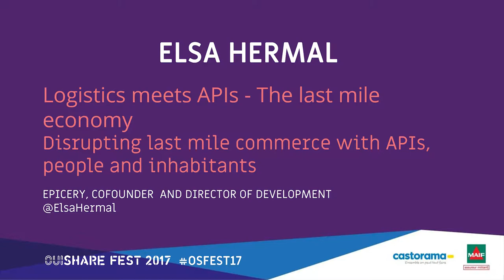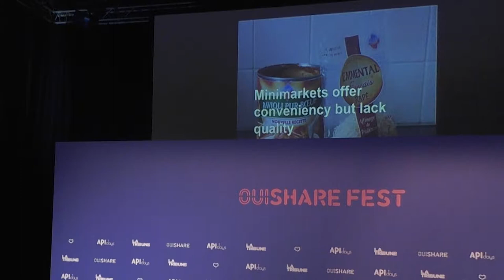Elsa Hermal: The Last Mile Economy: Logistique et transports dans la ville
Cities are the next platforms. Following 20th century urbanisation movement, now up to 50% on planet inhabitants live in a city. The high density of population creates new habits, new paradigm, and a new culture. We are evolving into homo urbanus.

In an era of fast digitalisation, where mobile and soon IoT will produce a data-pocalypse, where concentration of workers will create always more congestion, where pollution needs to be controlled and fought,  cities needs to adapt their infrastructure and prepare to be the 21st century platforms people expect them to be. Despite a “technical debt” which is the fact of history and architecture, they can prepare their digital infrastructure to be ready. Ready to help entrepreneurs, ready to help logisticians and transporters to accomplish the promise of the last mile economy. An efficient and resilient production and distribution network, to help people living in cities to be local, buy local, stay local. In this session we will receive actors working on out-of-the-box models to think the last mile differently, with technology and smart networks.